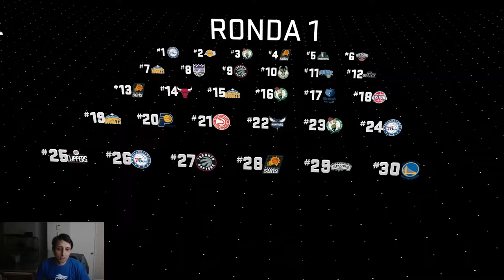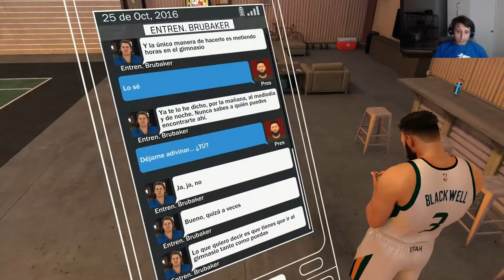NBA 2K17 - funniest comeback in nba 2k17 history #4